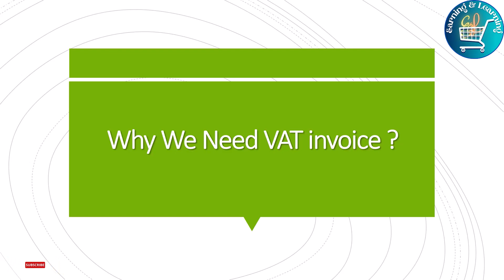Why We Need VAT Invoice ? | Amazon Seller Central | For Beginners , invoice explained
In This Video We Are Going to Introduce you  Why We Need VAT Invoice ?